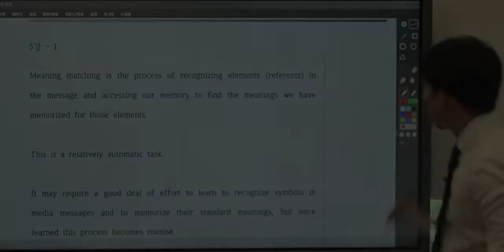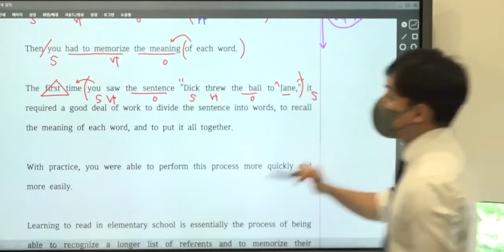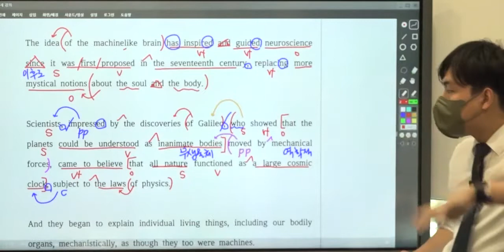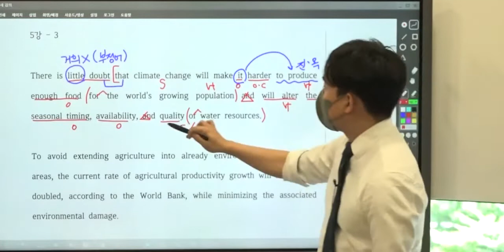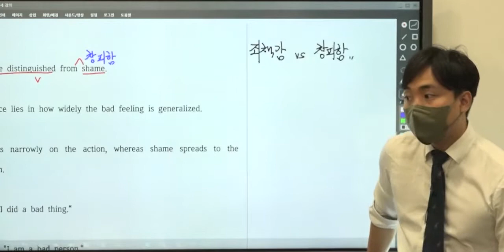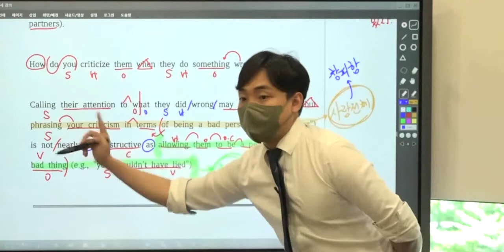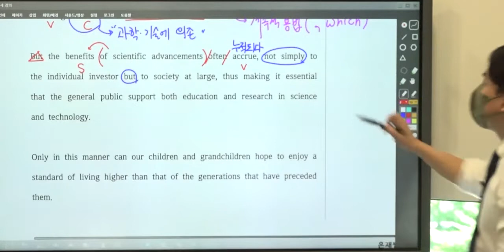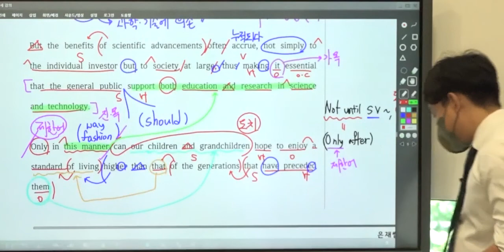수능특강 light 영어독해연습 05강 (1-5번)